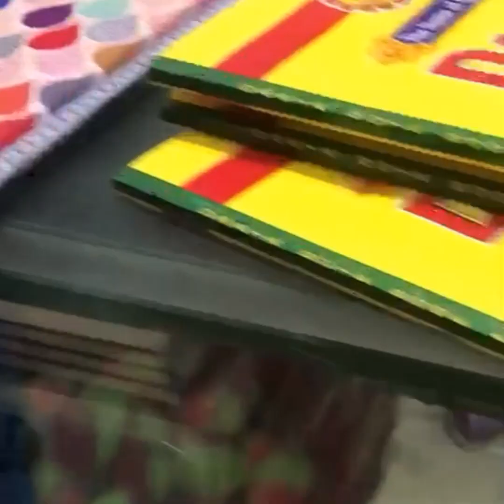starlett back to school shopping🤩 2024 kids school shopping✏️📚